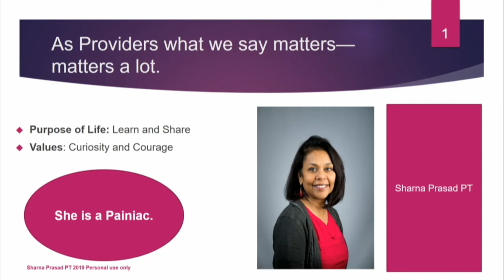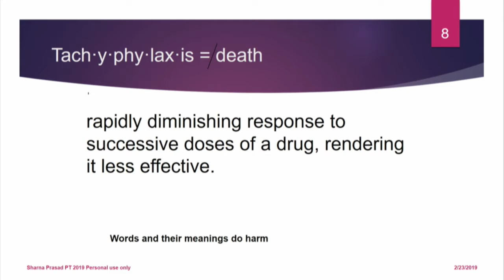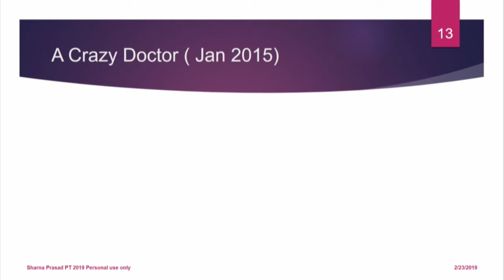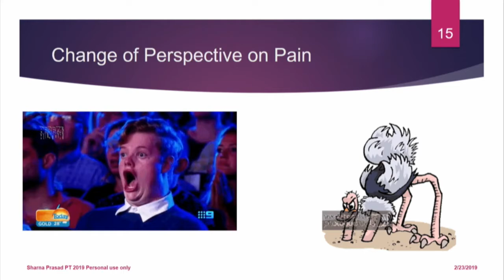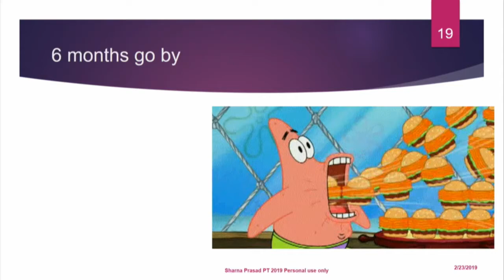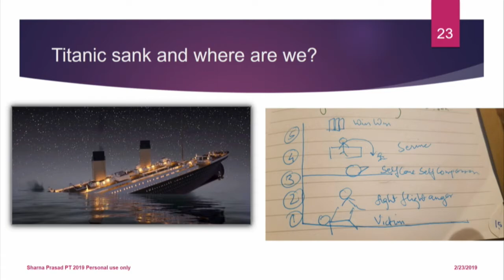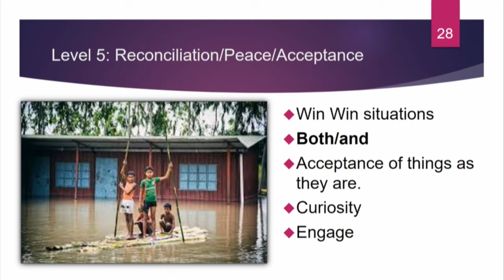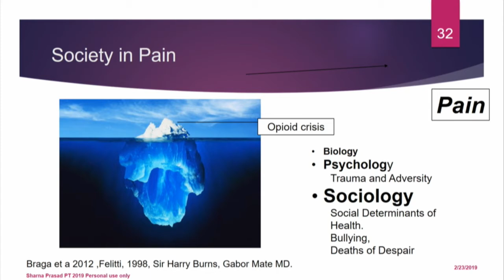Sharna Prasad - As Providers What We Say Matters...Matters A Lot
There are a couple hiccups in the video due to some tech issues during the event, just fast forward over them

About: Through storytelling we will explore how the language among providers changes the meaning of Pain. Using the foundation of the Polyvagal theory we will explore a new model of self care. Will discuss how we have incorporated community and providers to help meet our patients needs to pivot the needs from opioids to self care.

Sharna Prasad, PT has been a PT for 32 yrs she is currently working out of Lebanon Community Hospital in Oregon, where she specializes in Pelvic floor and Persistent Pain therapy. She is the Co-founder of Mid Valley Pain Alliance (an alliance of healthcare providers and community volunteers, focused on bringing pain awareness in their community), Co-founder of MMAPS (a PT run chronic pain group) and Paradigm Education (a forum for hosting renowned speakers on the subject of pain and self-awareness).

Sharna is a member of OPTA (Oregon PT Association), has coordinated the OPTA Pain Summit for 2 years and was recently awarded a grant to raise awareness, of Opiod abuse, Pain awareness and Healthy Self care, in the High Schools of Corvallis in Oregon.

She is a graduate of MS University (India) with a degree in Physical Therapy and is currently on track to finish her tDPT this year. She is a certified Therapeutic Pain Specialist and is pursuing her teacher training in Mindfulness Based Stress Reduction from UCSD.